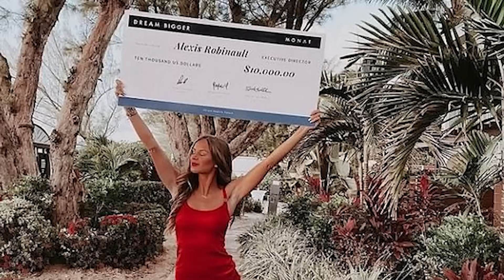O MISTERIOSO CASO DA INFLUENCER ALEXIS SHARKEY